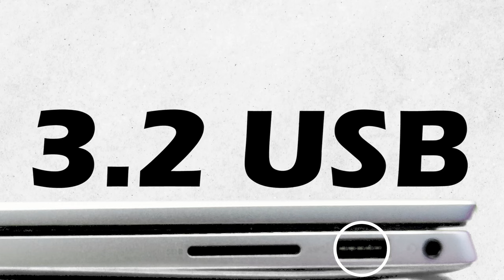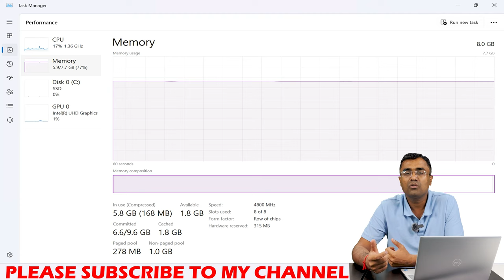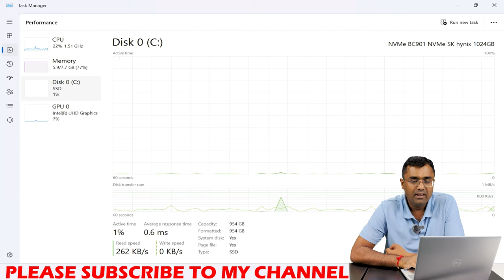Dell Laptop x360 Inspiron 7430 Intel Core i3 13th Gen 1 TB SSD Latest 2023 Unboxing & Review Hindi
Dell Inspiron 7430 x360 2 in 1 :- Intel Core i3-1315U , 8 GB (DDR 5 4800) , 1 TB SSD , 14" FHD Touch Screen, Windows 11 Home Single Language, Microsoft Office 2021 Home & Student

Dell Inspiron 5430 :- Intel Core i5-1335U 13th generation 8/16 GB Ram, 1 TB SSD, 14" FHD Screen, Windows 11 Home & Student , Microsoft office 2021

Dell Inspiron 5625 - AMD Ryzen 5 7530U , 8 GB Ram , 512 GB SSD , 16" FHD Display, Anti Glare

Dell inspiron 3535 Ryzen 5 7520U , 8 GB Ram, 512 GB SSD, 15.6" FHD Screen, Windows 11, MS office,

Dell inspiron 3535 Ryzen 3 7320U , 8 GB Ram, 512 GB SSD, 15.6" FHD Screen, Windows 11, MS office,

Its having 3 side narrow bezel.

Dell inspiron
Dell XPS
Dell Vostro
Dell 2-in-1
AMD Ryzen 3

Dell Exclusive Store, Karol Bagh , Delhi -  110005